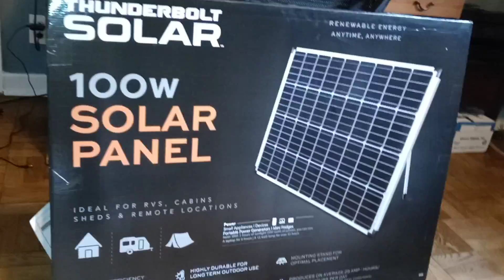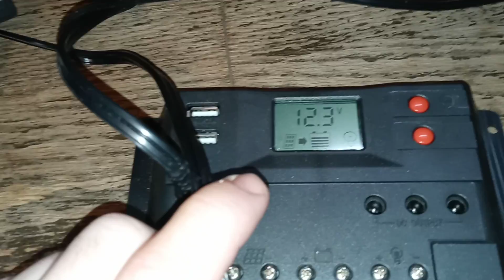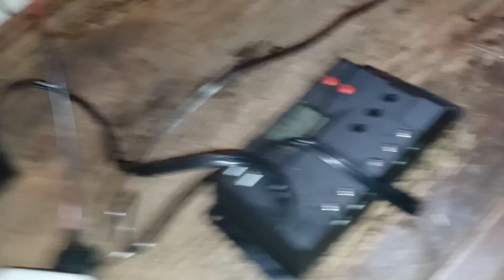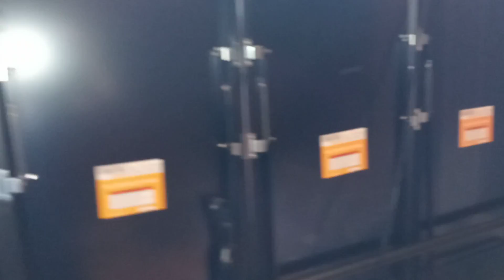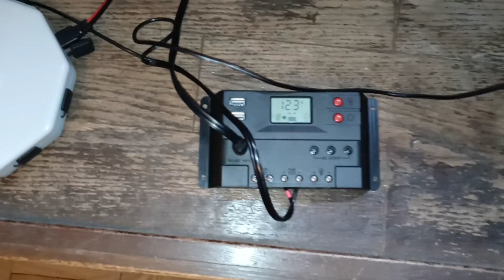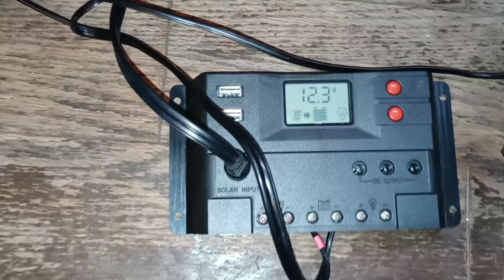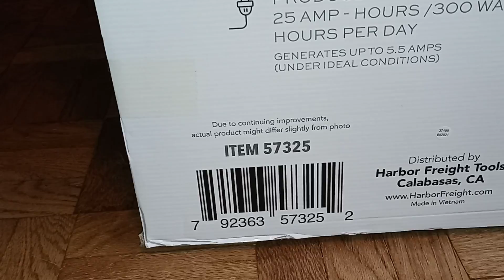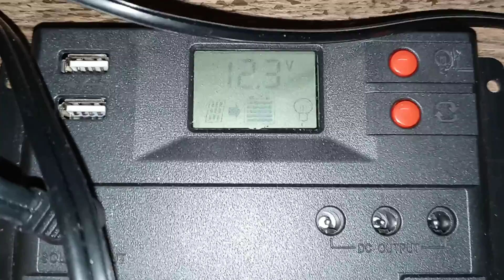NEW! 100 Watt Monocrystalline Solar Panel, Hub, W/ Harbor Freight Thunderbolt Magnum 100W Solar Kit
In addition to my existing 100 Watt Solar Panel Kit, I stumbled upon an EVEN BETTER 100 Watt Panel (Instead of 4 (25) Watt Panels) at Harbor Freight. Technically you don't need the hub, but it's good to have. This 100 Watt Panel is light, portable, and way easier than lugging around 4 panels with you. The design is way better and the absorption is 2x better. Enjoy!

* THUNDERBOLT MAGNUM SOLAR 100 Watt Solar Panel Kit

* THUNDERBOLT HUB 8 Panel Universal Solar Connector with Two-pin Cable

* Thunderbolt Magnum 6 Piece Solar Panel Power Connection Cable Kit Including Battery Clamps, LED Charge Indicator, 12 Volt Adapters, Chargers & Connectors

* Mighty Max Battery ML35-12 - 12V 35AH U1 Deep Cycle AGM Solar Battery

* Renogy 100 Watts 12 Volts Monocrystalline Solar Starter Kit

* 750 Watt Continuous/1500 Watt Peak Power Inverter from TNM by Cen-Tech

* GISIAN 300Watt Pure Sine Wave Power Inverter 12V DC to 110V AC with LCD Display, Dual USB Ports and 2 AC Outlets, Perfect for Smartphones Laptops Tablets

* Amazon Basics 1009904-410-A60 Tension Curtain Rod, Nickel ANY SIZE

* Amazon Basics 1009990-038-A60 Tension Curtain Rod ANY SIZE

These are the 2 most legitimate  APPS that I have ACTUALLY been paid out with. Use the links to gain faster speeds and extra start-up money. Enjoy!

*Get 1 free BEE COIN when you join BEE: pauliojr.

*Sperax Play: Mine ALL Cryptos For Free: invitation code is: khuio8

*Midoin Coin and you will get 5x boost on your earnings when you use my username "pauleckert" as your invitation code!

*TimeStope: Mine TIME Coin For Free (If using iPhone: Download BLUESTACKS: An Android Emulator.)

**Join Robinhood and get a stock like Apple, Ford, or Sprint for free.

**Sign up and get 1π Pi for FREE! Pi is a new digital currency developed by Stanford PhDs, with over 10 million members worldwide. and use my username (pauliojr) as your invitation code.

*Get cashback for shopping on Rakuten! Sign up with my invite link for a $10 bonus. Use Rakuten to get money back on things you already purchase online!